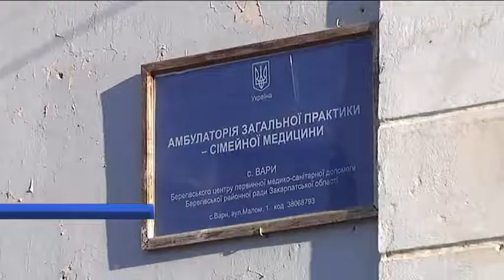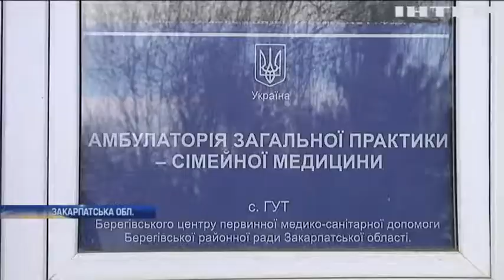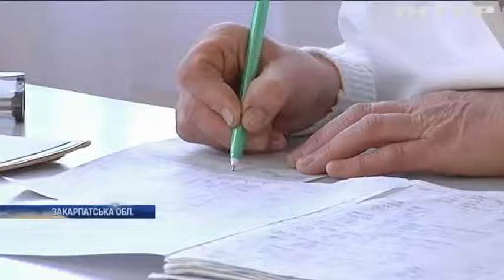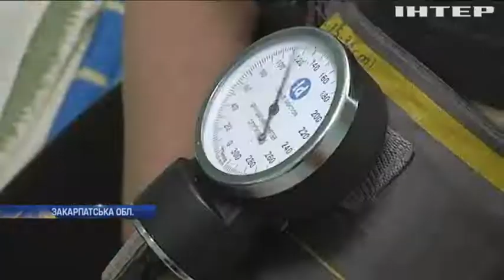Немедична допомога: на Закарпатті не вистачає сімейних лікарів